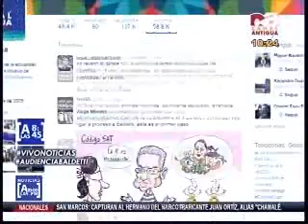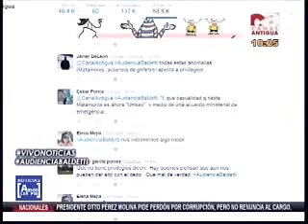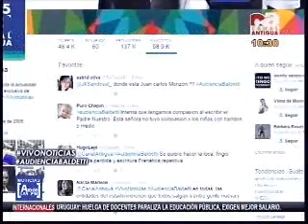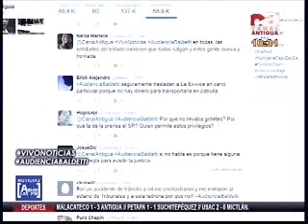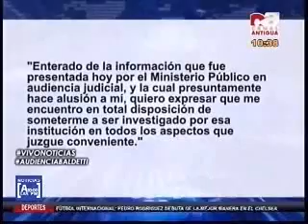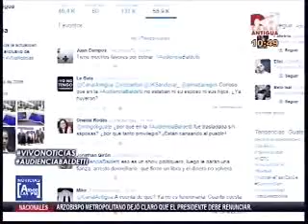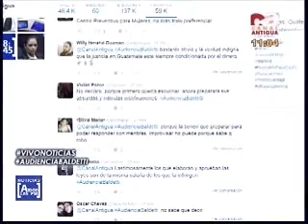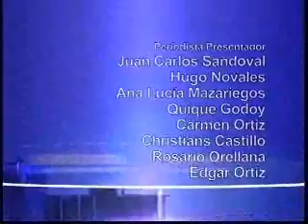Análisis caso Baldetti CA 2230 240815